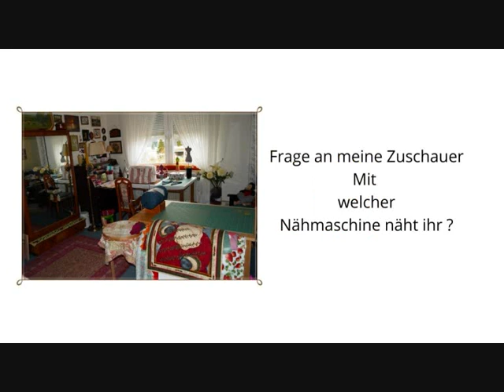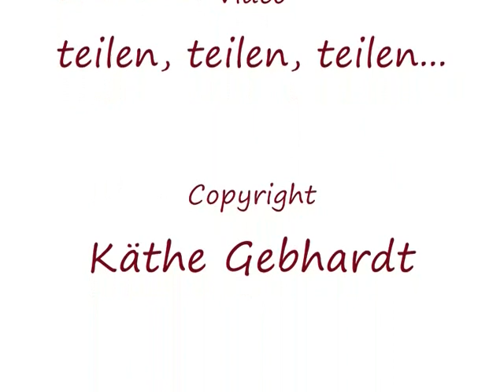Mit welcher Nähmaschine näht ihr ? Frage an meine Zuschauer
Heute gebe ich eine Zuschauerfrage an euch weiter !
Mit welcher Nähmaschine näht ihr ?
Ich freue mich auf viele Kommentare !
Bis zum nächsten mal
Käthe

Hier geht es zu meinem zweiten Kanal
Käthes Welt

Die nach meiner Anleitung entstandenen Produkte dürfen nicht zum Verkauf angeboten werden.